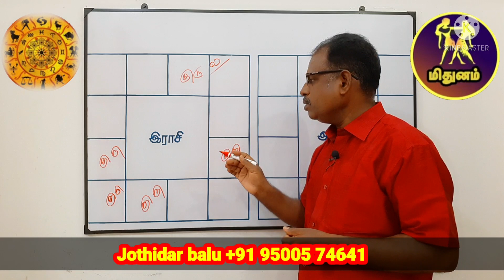மிதுன லக்ன திருமண தடை தோஷங்கள் பரிகாரங்கள்/ kodumudi temple pariharam in tamil